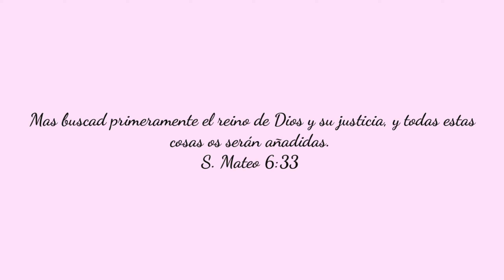Diseño de uñas para estas fiestas Patrias 2019 + Colaboración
Link de mi amiga Acinorev